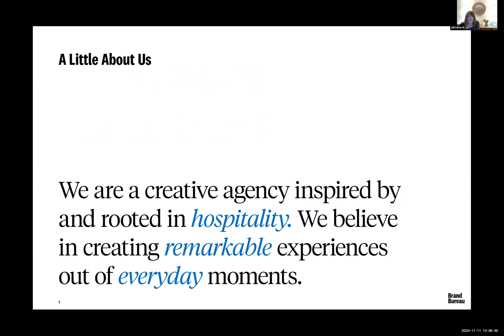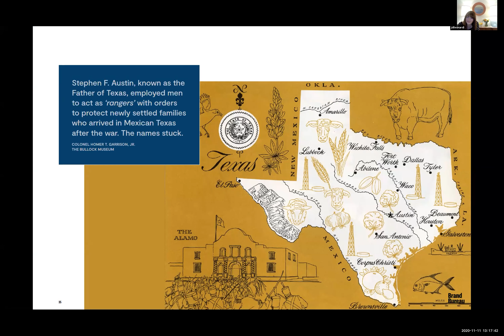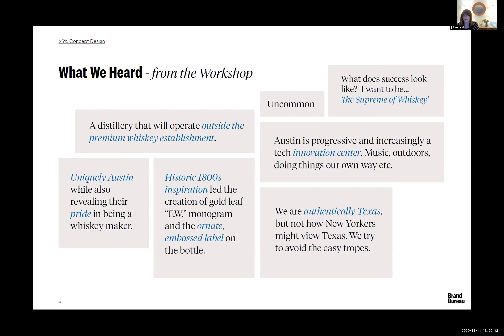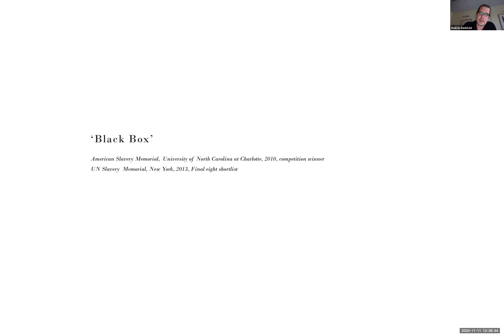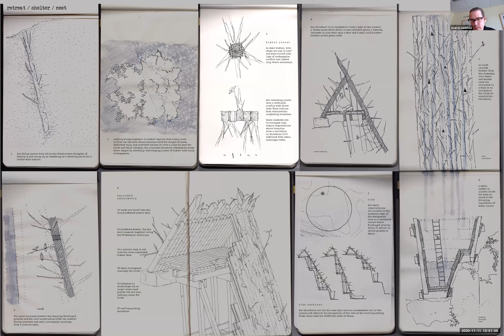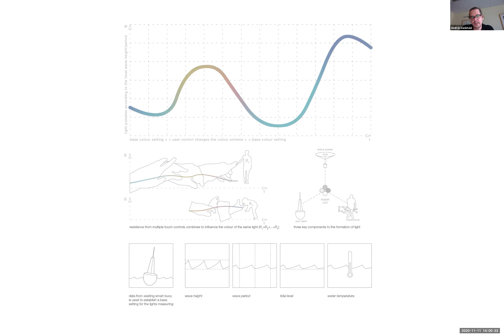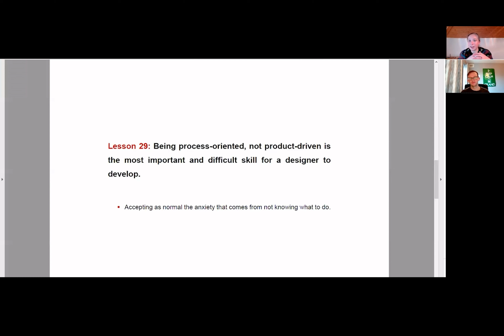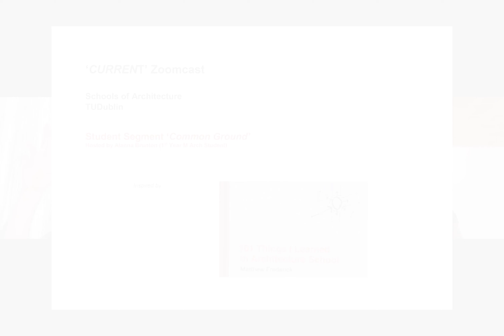CURRENT Wk05: Inspiration and Motivation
Todays episode is the second installment of TU Dublin's take over of the Current zoomcast. Guests include Jennifer Di Leonardi, from Brand Bureau, discussing her recent recent project designing a traditional Kentucky rickhouse in the heart of Austin Texas, as well as Andras Dankhazi, an architect currently working for the OPW, presenting some of his open competition entries. The show is closed out by the second installment of Common Ground, Current's student hosted, student lead segment. The segment is hosted by broadcaster and MArch Student Alanna Brunton. Loosely inspired by the book "101 things I learned in Architecture School", Alanna aims to establish a common identity founded on the shared experiences of architecture students in Ireland. If any architecture students would like to get in touch with Alanna about being on the show, or they feel like they have something to offer, please email Alanna

You can tune into the live recording of these shows on Monday/Wednesday/Friday from 1-2pm (Irish time) via zoom

Between us, the schools will produce a number of programs each week, typically running from 1-2pm. The series will initially run till mid-December. All are welcome to join, ask questions, and become part of the conversation.